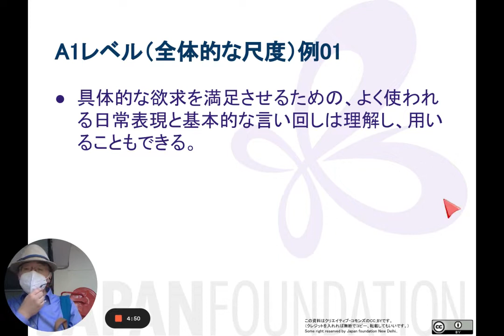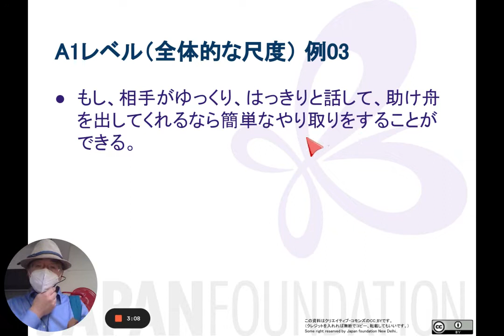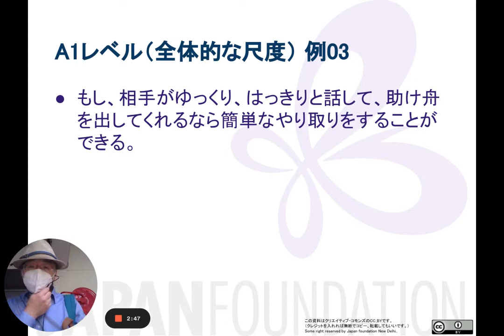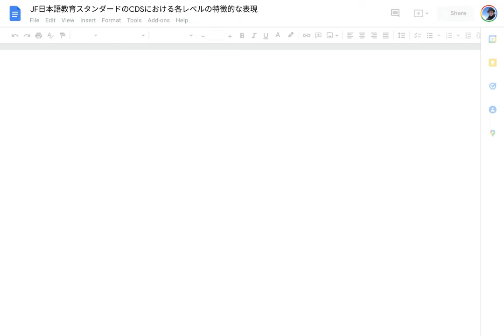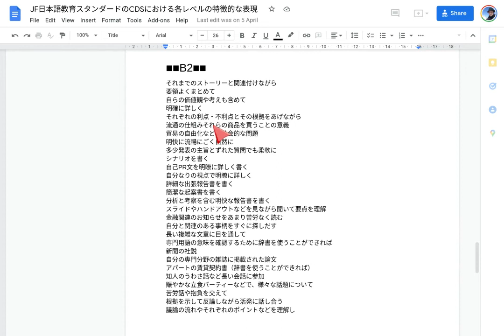07 「A1レベル」ってどんな感じ？